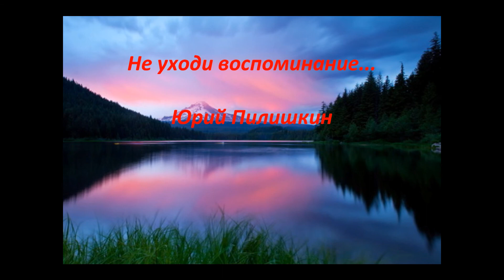PILISHKIN Не уходи воспоминание....wmv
Автор стихов, мелодии, и исполнитель - Юрий Пилишкин.